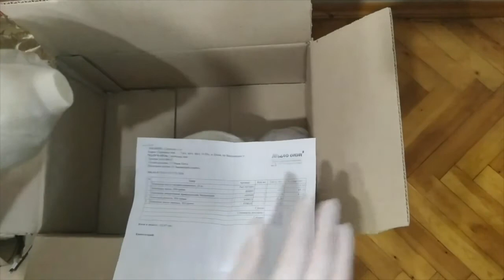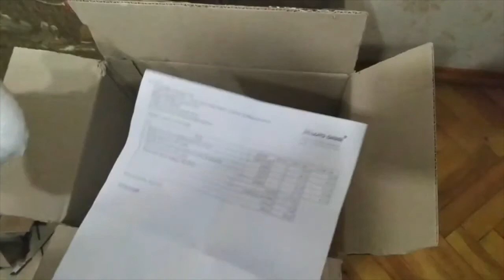РАСПАКОВКА №416 ПОЛЕЗНЫЕ ИНГРЕДИЕНТЫ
РАСПАКОВКА №416 ПОЛЕЗНЫЕ ИНГРЕДИЕНТЫ от интернет магазина Мыло Опт